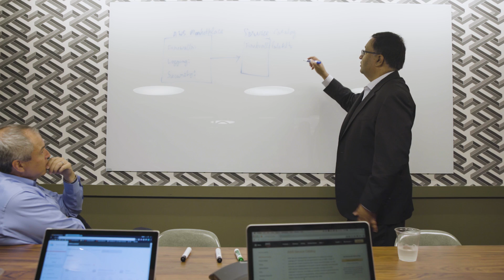Mortgage Business Case Study with AWS Marketplace and AWS Service Catalog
Mortgage business uses AWS Marketplace to deploy software more quickly while Service catalog offers security, governance and easy availability of pre-approved services to innovate faster.